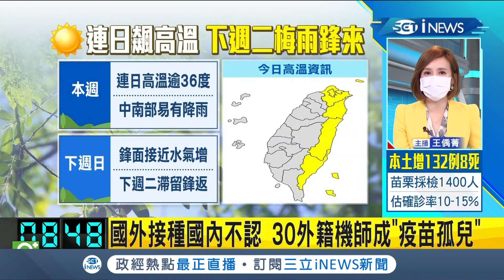iNEWS最新 疫苗有打跟沒打一樣? 台灣尚未承認"國外接種疫苗"紀錄...30名外籍機師無奈成"疫苗孤兒"! 民航局:商討認證中│【台灣要聞。先知道】20210616│三立iNEWS